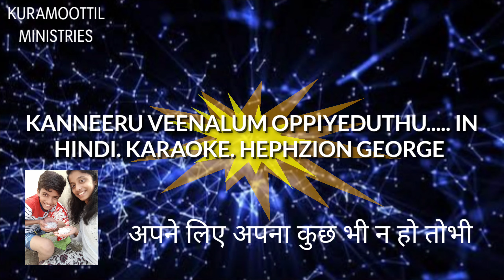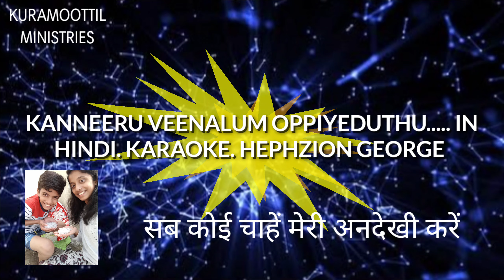KANNEERU VEENALUM OPPIYEDUTHU....IN HINDI KARAOKE by Hephzion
Hephzion George Kuramoottil, BILASPUR 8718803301